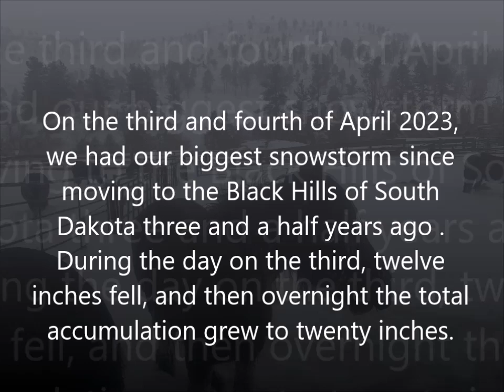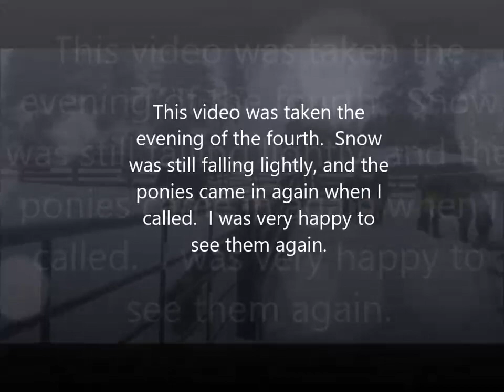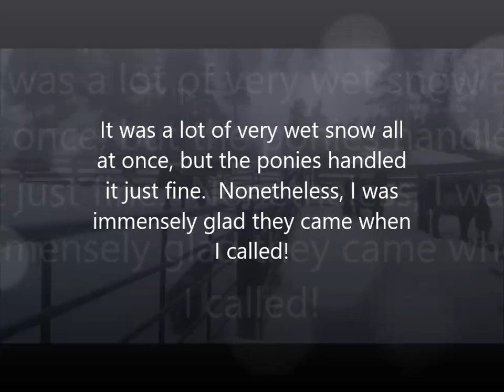Willowtrail Fell Ponies in April 2023 blizzard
On the third and fourth of April 2023, we had the heaviest snow storm we have yet experienced since moving to the Black Hills of South Dakota three and a half years ago.  My Fell Ponies did just fine, but I was very happy they came in when I called from the very large and hilly pasture they call home.